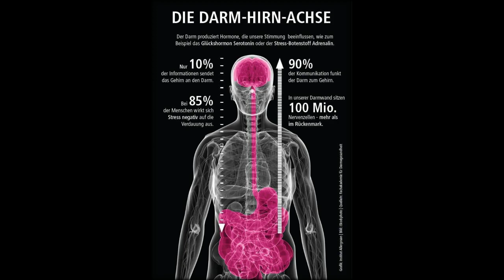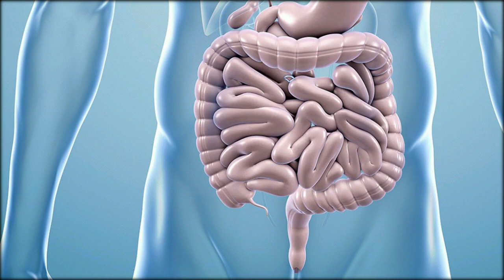Darm-Hirn-Achse: So wirkt sich die Darmflora aufs Gehirn aus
Darm-Hirn-Achse
Menschen mit einer Darmerkrankung wie dem Reizdarmsyndrom oder Morbus Crohn leiden häufig auch unter Angststörungen oder Depressionen. Eine Studie bestätigt nun den Zusammenhang zwischen Darm und Gehirn. Wir erklären, was es mit der so genannten Darm-Hirn-Achse auf sich hat und was Sie für eine gesunde Darmflora tun können.